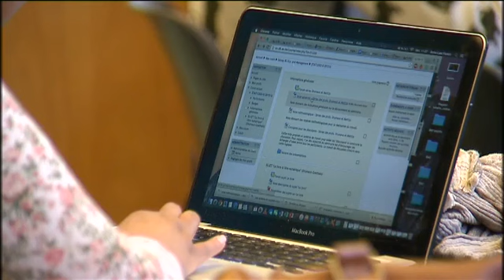Blocus dans les universités et les hautes écoles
Le blocus s'organise dans les universités et les hautes écoles.